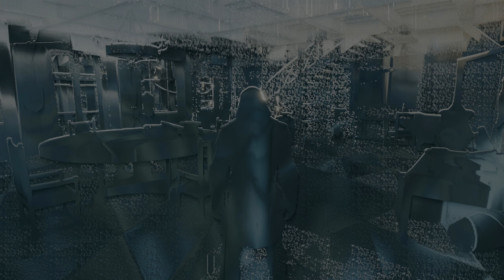Assassin's Creed: Unity - 12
Full Playlist I am sorry about the position of the video in my channel. Please watch it in it's own playlist for normal order. Thank you.